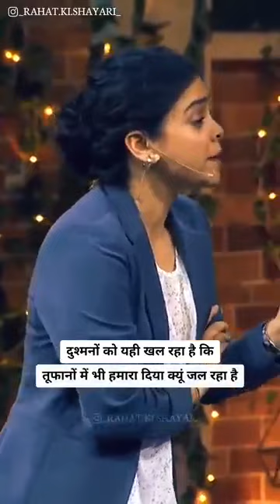Rani dushmanon Ko Yahi cal raha hai tofano me Hamara diya kyon Jal Raha Hai😌😌